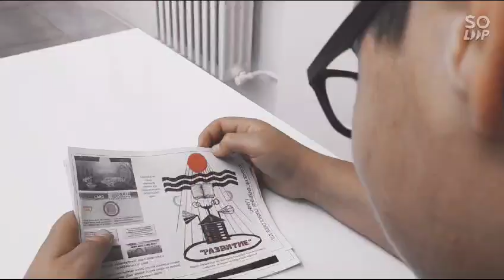Mea Yapım Oyuncusu | Ahmet Eren Şen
Mea yapım oyuncusu Ahmet Eren Şen'in kısa tanıtım filmi sizlerle...

Ana Kadromuz |
Yapımcı             | Emirhan Akbaş
Prodüktör          | Mehmet Karadağ
Sorumlu            | Ahmet Eren Şen
Sorumlu            | Erdem Adal
Sorumlu            | Muammer Kavalcı

Bize Instagram 'dan ulaşın...

Oyuncumuza katkılarından dolayı çok teşekkür ediyoruz.

Çok yakında kısa film projelerimizle buradayız...